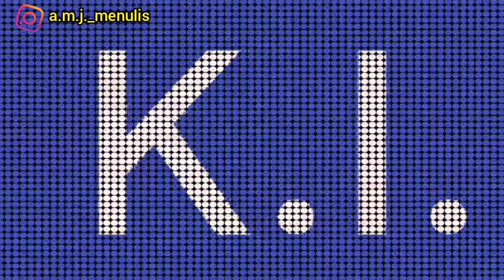MENUJU PELAMINAN: Review Singkat Perjalanan Panjang Jogja-Serang || Part 02 || KIM 2022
Akhirnya, KIM sampai juga ke acara pelaminan Kholid dan Ayu di Serang melalui perjalanan panjang Jogja-Serang.

Alhamdulillah, semoga engkau Samawa adikku.